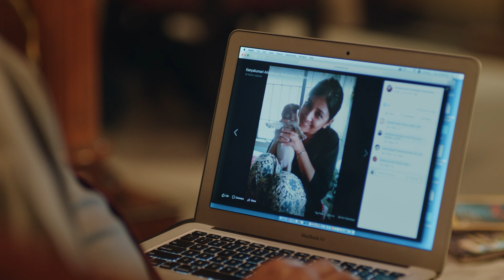৬৭ জন অবসরপ্রাপ্ত পুলিশ অফিসারদের নিয়োগ করা হবে নতুনভাবে